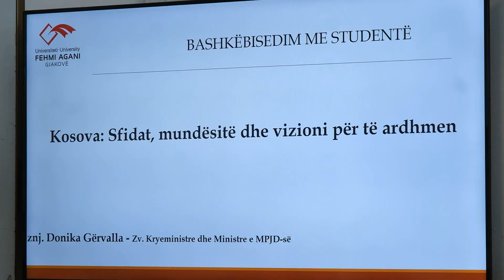Gërvalla-Schwarz bashkëbisedon me studentët e universitetit “Fehmi Agani”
Follow TV SYRI on...